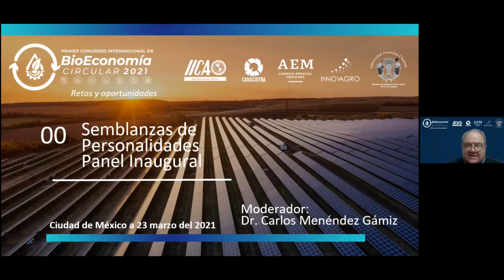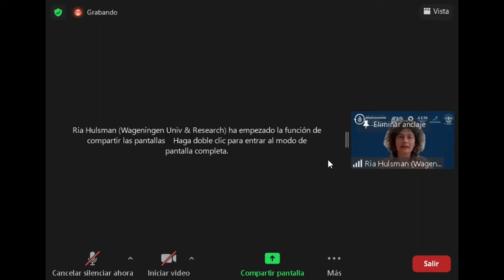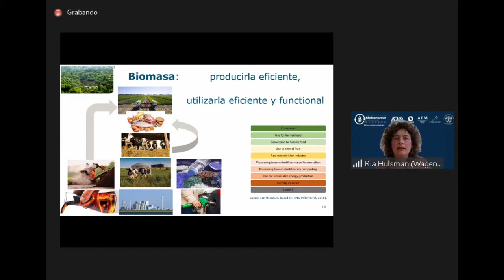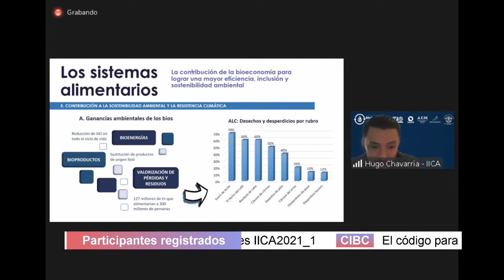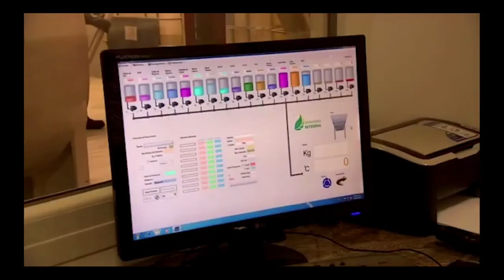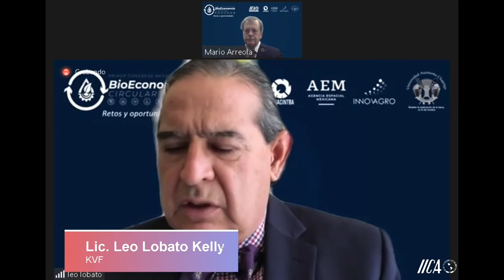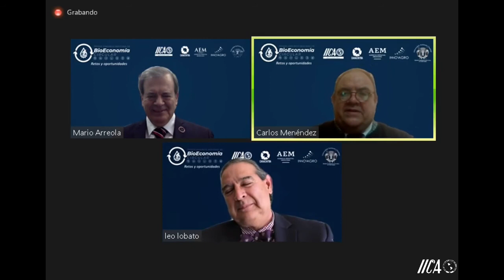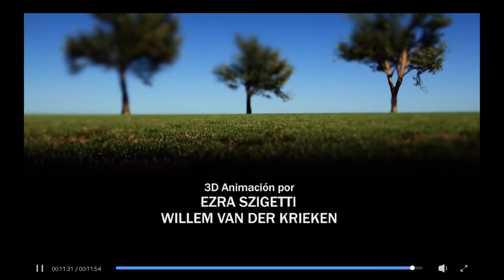1er Congreso Internacional de Bioeconomía Circular - 1/3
1er Congreso Internacional de Bioeconomía Circular: Retos y Oportunidades 2021

Fase I. Marco conceptual y de aplicación práctica en torno a la bioeconomía circular en América, Europa y México

Promover los principales elementos conceptuales y de aplicación práctica en torno a la bioeconomía circular en América, Europa y México que sirva de marco para coadyuvar en el diseño de una estrategia nacional que atienda los principales retos y oportunidades nacionales para la seguridad alimentaria, la reactivación socio económica y la adaptación al cambio climático.